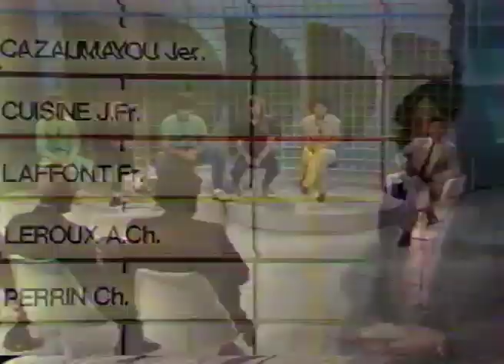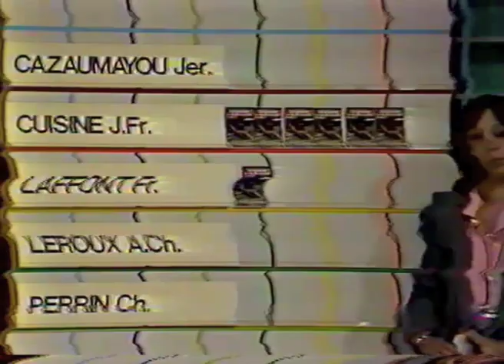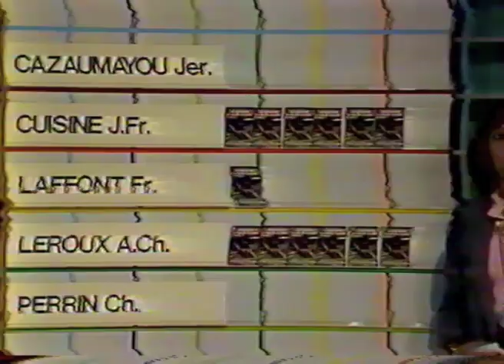"La Course autour du Monde" sélection finale France 82-83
La Course autour du monde 1982-83 : sélection finale des deux candidats français.
Entre la 1ère sélection et la sélection finale il se passait presque un mois : le mois de juillet 1982. D'abord nous partions 6 jours pour tourner notre film en super 8 à l'étranger, puis au retour nous avions chacun un jour avec un monteur pro pour monter notre film et puis pendant 2 semaines nous venions chaque jour chez TéléUnion sur les Champs Elysées pour avoir des "conseils" ou subir des épreuves surprises (prenez votre caméra : vous avez 3 heures pour ramener un sujet de votre choix avec une cassette de 5mn...)
Nous étions tous les 5 considérés comme pouvant partir pendant 5 mois autour du Monde en Solitaire.
En fait nous étions constamment "évalués" par l'équipe de Paris.
Je suis arrivé à l'émission assez décontracté, car je ne pensais pas être pris.
Il y en avait deux meilleurs que moi (selon moi)  et comme il n'y avait que deux places...
j'étais un des outsiders.
Et puis,  j'ai été meilleur à "l'oral" que les deux autres.
De même pour Anne-Christine qui ne partait pas favorite non plus.
A noter que Jérôme et Frédérique sont devenus des réalisateurs-producteurs de documentaires à succès.